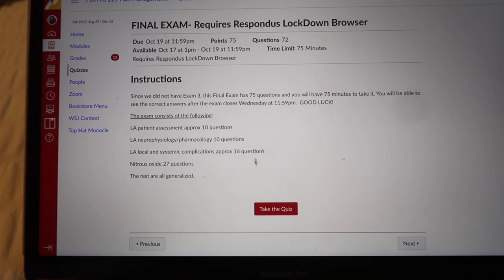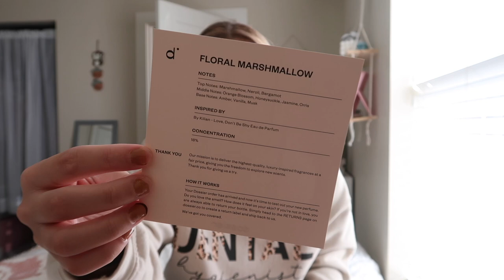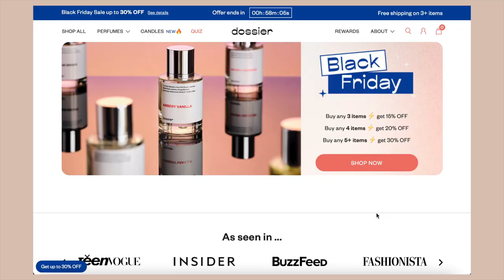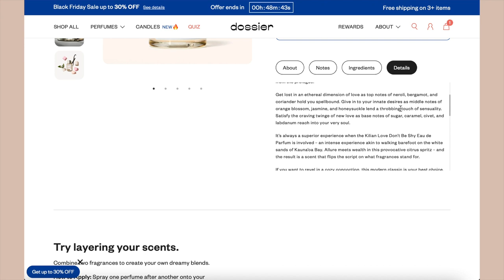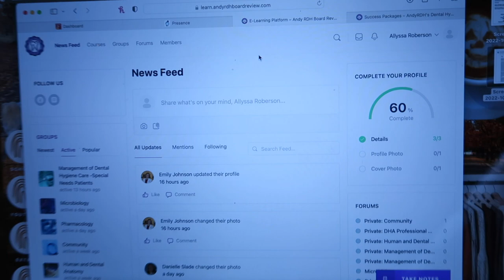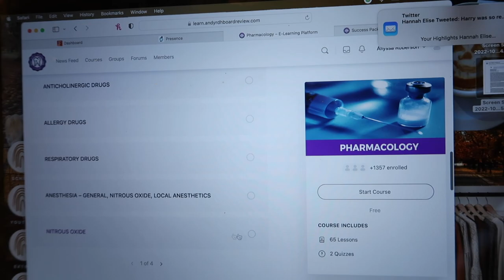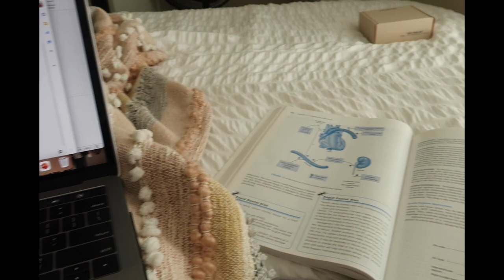college week in my life productive.. new hair, scheduling my boards, studying, luxury perfumes dupe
hi everyone! today's video is another college week in my life as a dental hygiene student. this week I got my hair done, scheduled my board exams, studied for tests, and more. I also showed what the AndyRDH platform looks like for the board review if you're considering purchasing it. my next video will be answering a bunch of questions that you guys have been asking me about balancing life, work, and school so stay tuned for that!

DOSSIER
code: Allyssa5
be sure to check out their Black Friday bundle deals!

AMAZON STOREFRONT

ipad case
leopard Apple Watch band
pink Apple Watch band

xoxo allyssa